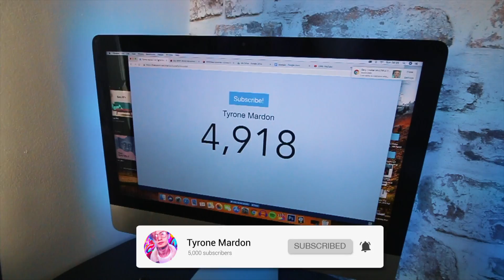I Put 10 Million Orbeez in my BathTub *Bad Idea*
I FILLED MY BATHTUB FULL OF MILLIONS OF ORBEEZ WATER BEADS & MADE MY OWN BATH OUT OF THEM!!

►ADD MY SNAPCHAT: ItsTyroneMardon

Yo guys! I would like to say Thank You SO much for watching this video, it would be great if you could leave a like rating as it motivates me to keep creating content for you all! Finally if you have any questions, feedback or just general comments then be sure to leave a comment in the comment section below!

| MERCHANDISE |
►LIMITED MERCH COMING VERY SOON...
►STAY ACTIVE!